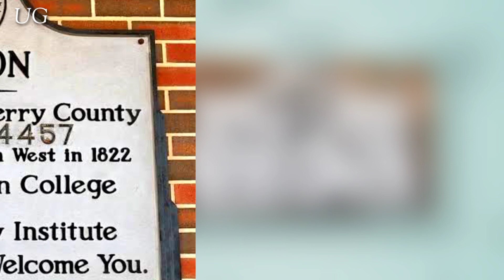Marion, Alabama Bridging the Past and Present in the Heart of the South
"Discover Marion, Alabama, a historic town with a vibrant present. Explore its rich past, cultural revival, and economic growth. Marion bridges the past and present, offering a unique blend of history and modernity."

Marion, Alabama,
Marion history,
Historic town,
Perry County Courthouse,
Civil Rights Movement,
Marion arts,
Marion culture,
Education in Marion,
Marion Military Institute,
Marion economy,
Marion businesses,
Southern heritage,
Judson College,
Marion attractions,
Marion tourism,
Marion community,
Marion events,
Alabama heritage,
Marion revitalization,
Marion development,